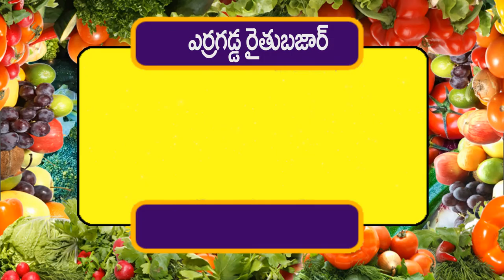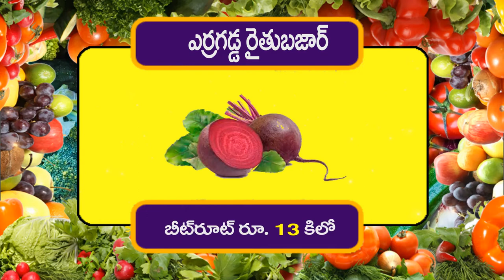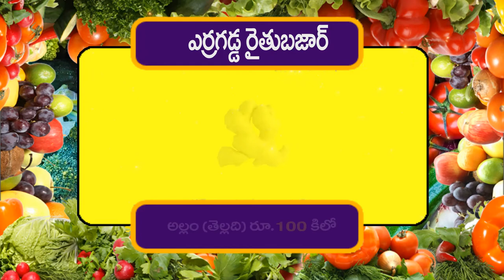Mana Raythu Bazar | Today Vegetable Market Price in Erragadda,Hyderabad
Today Vegetable Market Price in Erragadda,Hyderabad